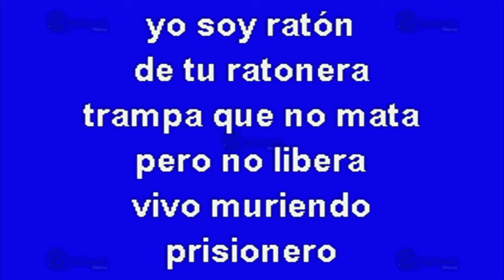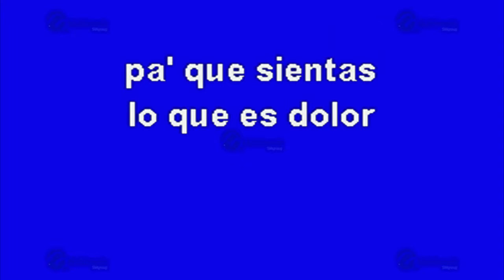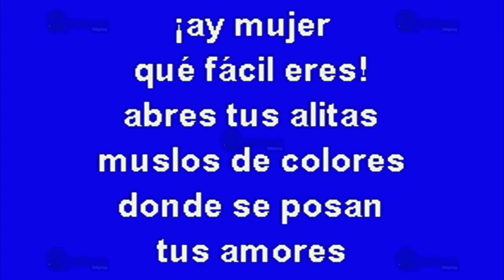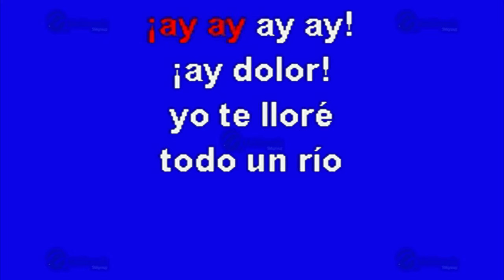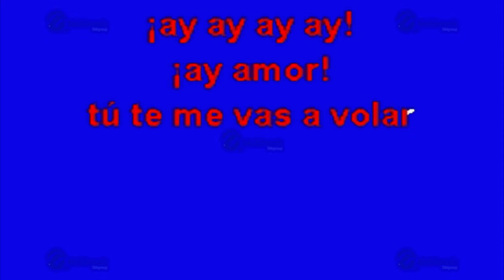Mariposa Traicionera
Éxito de: Maná (solo Como Referencia)
Canción: Mariposa Traicionera
(Solo Como Referencia)
Fue Éxito De: Mana

Clave Del Disco: OKE-0290
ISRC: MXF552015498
Copyright: Multimusic S. A. de C. V.